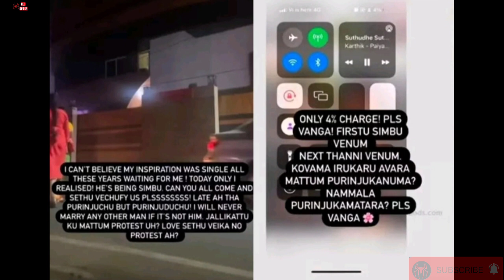Actress Srinidhi Protest In Simbu Home | Simbu And Srinidhi Marriage | Red Spider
CHANNEL DESCRIPTION